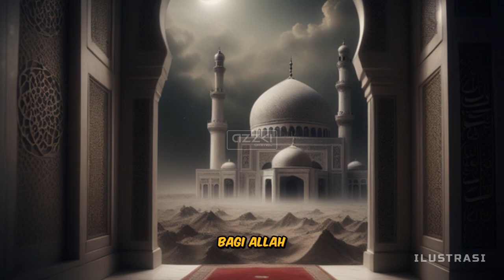Kematian di sembelih DIANTARA Surga dan Neraka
Hadis ini diriwayatkan oleh Imam Bukhari dan Muslim dari Abu Sa’id Al-Khudri radhiyAllohu 'anhu, bahwa Nabi shallAllohu 'alaihi wa sallam bersabda:
يُؤْتَى بِالْمَوْتِ كَهَيْئَةِ كَبْشٍ أَمْلَحٍ فَيُنَادِي بِهِ مُنَادٍ : يَا أَهْلَ الْجَنَّةِ ! فَيَشْرَئِبُوْنَ وَيَنْظُرُوْنَ, فَيَقًوْلُ : هَلْ تَعْرِفُوْنَ هَذَا ؟ فَيَقُوْلُوْنَ : نَعَمْ, هَذَا الْمَوْتُ, وَكُلُّهُمْ قَدْ رَآهُ, ثُمَّ يُنَادِي مُنَادٍ : يَا أَهْلَ النَّارِ فَيَشْرَئِبُوْنَ وَيَنْظُرُوْنَ, فَيَقُوْلُ : هَلْ تَعْرِفُوْنَ هَذَا ؟ فَيَقُوْلُوْنَ : نَعَمْ, هَذَا الْمَوْتُ وَكُلُّهْمْ قَدْ رَآهُ فَيُذْبَحُ بَيْنَ الْجَنَّةِ وَالنَّارِ ثُمَّ يَقُوْلُ : يَا أَهْلَ الْجَنَّةِ خُلُوْدٌ فَلاَ مَوْتَ, وَيَا أَهْلَ النَّارِ خُلُوْدٌ فَلاَ مَوْتَ
Kematian didatangkan dalam bentuk kambing berkulit hitam putih. Lalu, ada penyeru yang memanggil, ‘Wahai penduduk surga!’ Mereka menengok dan melihat. Penyeru itu berkata, ‘Apakah kalian mengenal ini?’ Mereka menjawab, ‘Ya, itu adalah kematian.’ Mereka semua telah melihatnya. Kemudian penyeru memanggil, ‘Wahai penduduk neraka!’ Mereka menengok dan melihat. Penyeru itu berkata, ‘Apakah kalian mengenal ini?’ Mereka menjawab, ‘Ya, itu adalah kematian.’ Mereka semua telah melihatnya. Kemudian kematian disembelih di antara surga dan neraka. Lalu penyeru berkata, ‘Wahai penduduk surga, kekekalan dan tiada lagi kematian setelahnya, dan wahai penduduk neraka, kekekalan dan tiada lagi kematian setelahnya.’ (HR. Bukhari dan Muslim)
SubhanAlloh, betapa dahsyatnya hadis ini. Hadis ini menggambarkan bagaimana Alloh akan mengakhiri sejarah kematian di akhirat. Kematian yang merupakan hal abstrak akan diubah Alloh menjadi bentuk konkret yang berwujud, kemudian disembelih. Penyembelihan ini menunjukkan bahwa kematian tidak akan ada lagi setelah itu. Penduduk surga dan neraka akan hidup abadi selama-lamanya, tanpa mengalami kematian lagi.

AZZKI Channel belajar/share seputar :
• Cerita Islami
• Sejarah Islam
• Nasihat Islam
• Kuis tanya jawab islami
• Fakta Dunia (Kebesara Allah SWT)
• Murottal
• Dunia Kucing
• DLL

Sahabat Saudaraku: Orang atau gambar di dalam video hanyalah ilustrasi belaka yaa..!!